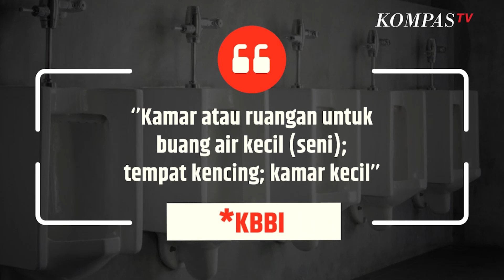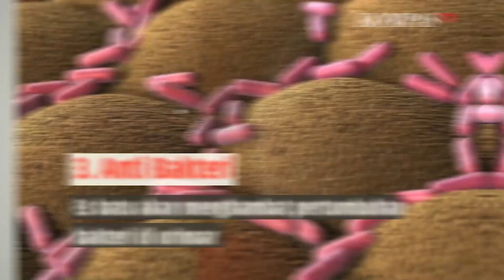Pernah Bikin Geger Ini Fungsi Es Batu di Urinoar | SINAU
KOMPAS.TV -  Pernah bikin geger ini gungsi es batu di urinoar.

Tak jarang ada sesuatu yang tak biasa diletakkan di urinoar. Yakni es batu yang diletakan di urinoar lengkap dengan jeruk nipisnya.

Hal itu dilakukan bukan untuk iseng belaka, namun ada fungsi terkait dengan kebersihan.

Fungsi Es Batu di Urinoar:

1.Kebersihan

Aliran air dari es yang mencair akan membuat air seni turun ke tempat pembuangan, sehingga tidak menempel di dinding urinoar.

2.Menghilangkan Bau

Diketahui es batu mampu mencegah penguapan zat amonia hal tersebut akan mengurangi bau pesing.

3.Anti Bakteri

Es batu akan menghambat pertumbuhan bakteri di urinoar.

Baca Juga Sopir Punya Alasan Kenapa Tidak Mematikan Mesin saat Bus Diparkir| SINAU di